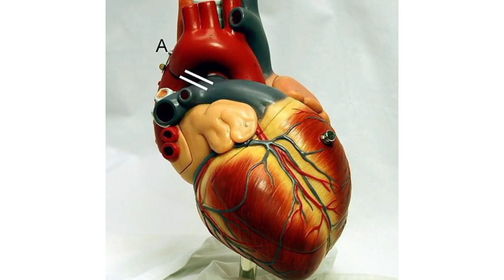Жүрөктөрдү күнөөдөн тазалоо сыры.